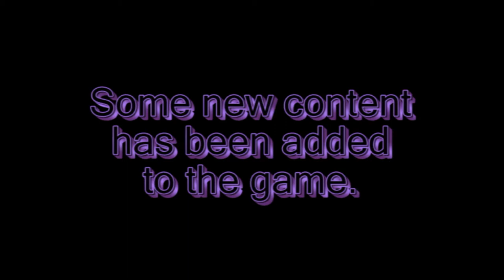Mario Kart 8 Deluxe DLC - Golden Dash Cup.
And now I bring you two Mario Kart 8 Deluxe videos. A Booster Course Pack was recently released for the game in the form of DLC. 48 new courses will be released, in several waves, over a period ending in 2023.
First up, the first brand new Cup, the Golden Dash Cup.